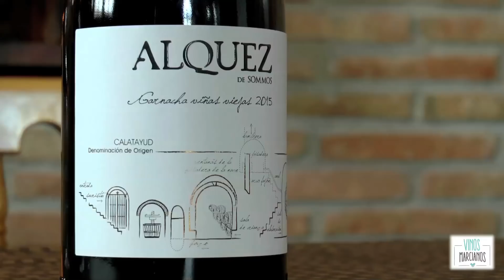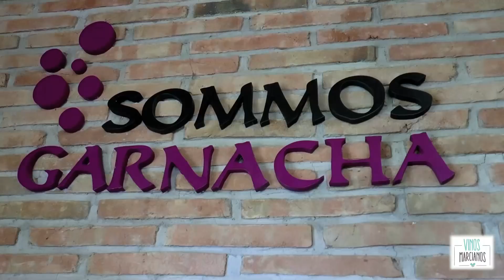Vinos Marcianos abril 2018: Alquez 2015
Alquez 2015 (D.O. Calatayud) es un vino 100% garnacha elaborado con viñas de más de 50 años de antigüedad. Un tinto que pretende mostrar la personalidad de la garnacha en sus condiciones más extremas (altitud de 900 m, clima continental, suelos pobres…). Por ello, exhibe un perfil intenso, concentrado, con mucha potencia y, al mismo tiempo, resulta fácil de beber. Ganador en añadas anteriores de Medalla de Oro en el certamen Grenaches du Monde.